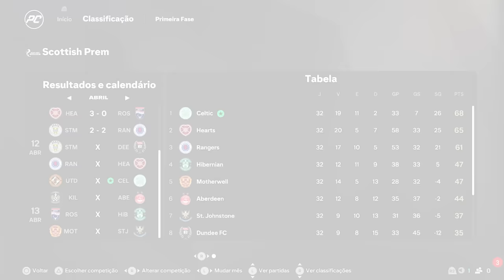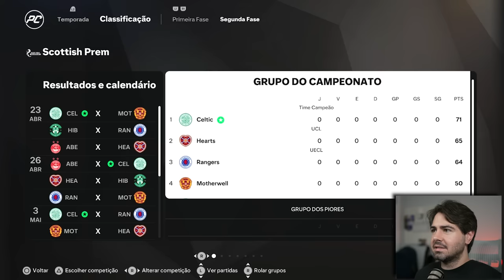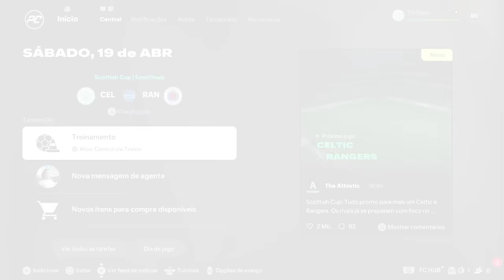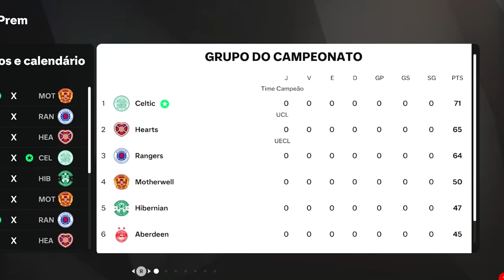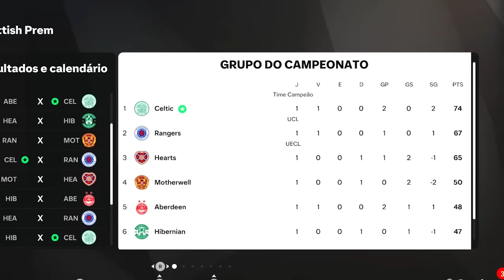A FESTA DO TITULO ESTAVA PRONTA MAAAS… MC JOGADOR EPI 13 - FC 25